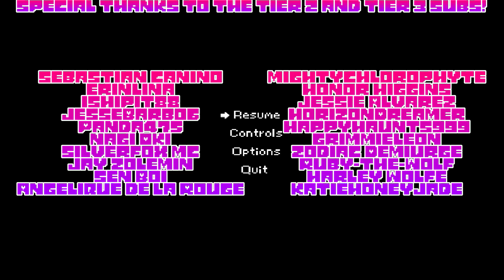True Villain - Swap Bros Play UnderHero - Part 24 [K.A.T.V.]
Stretch: HAH! I KNEW IT!
Blue: OH WHAT THE FLIP?!